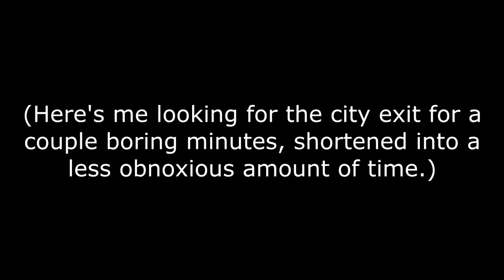Roza, No!!! | Gataela #2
Today we're back into Gataela, and the plot thickens. Rozalia's stall is in trouble and it's up to Zack to get everything back to normal!